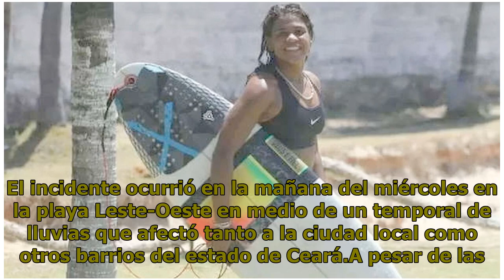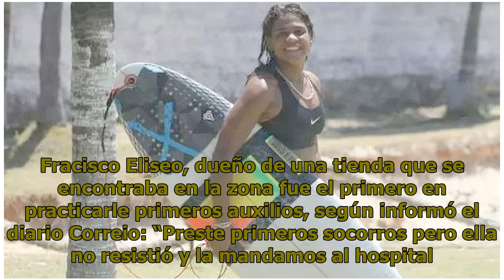VIDEO: Conmoción en Brasil, murió una campeona de surf alcanzada por un rayo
Una surfista brasileña de 23 años murió y otro resultó herido tras ser alcanzados por un rayo mientras surfeaban en una playa de la turística ciudad de Fortaleza, en el nordeste de Brasil, informaron fuentes médicas. El incidente ocurrió en la mañana del miércoles en la playa Leste-Oeste en medio de...